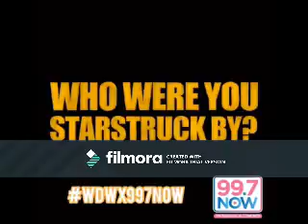All My Life (Corbyn Besson Video)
A Video I made for Corbyn Besson using the song "All My Life" by Mariah Carey.